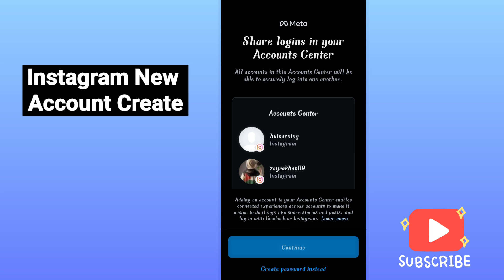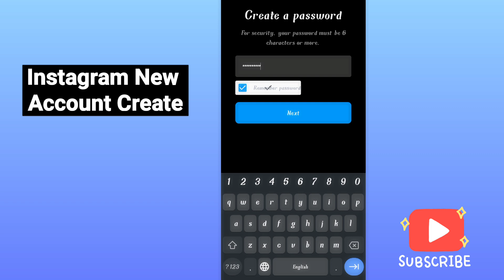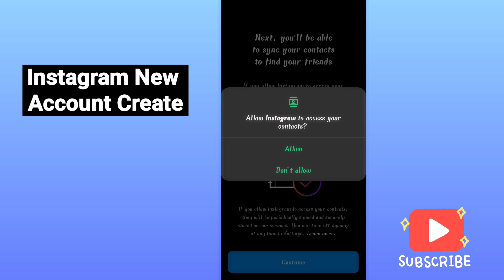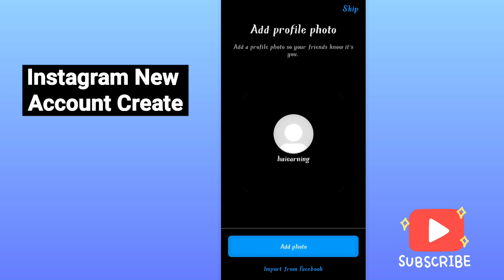Instagram New Account banana seekhe | How to Create Instagram New Account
Want to start fresh on Instagram? Whether you're creating a personal account, a business profile, or just diving into the world of social media, this video will walk you through every step of the process. From setting up your account to optimizing your profile for growth, we've got you covered! Watch now to learn how to create your Instagram account in 2024, plus tips for boosting your online presence.

🔑 In this video, you’ll learn:

How to create a new Instagram account from scratch

Choosing the right username & profile picture

Setting up your bio and optimizing it for engagement

Understanding Instagram's features and privacy settings

Pro tips to grow your followers quickly!